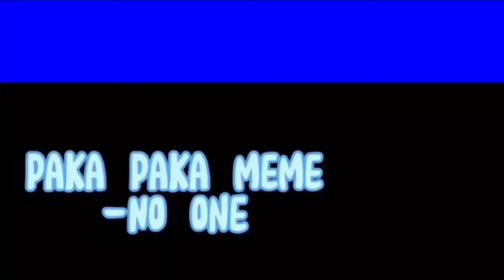random human being TYSM FOR CALLABING! Go sub to them!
Tysm for callabing with me!!! I enjoyed this so much!